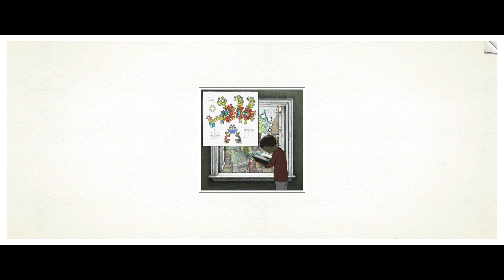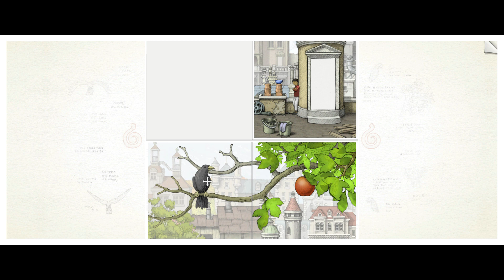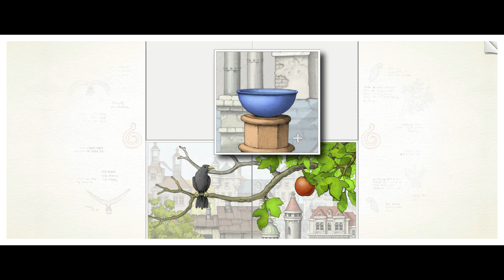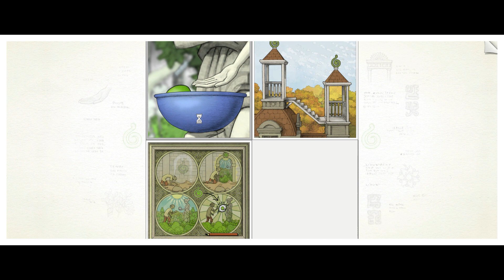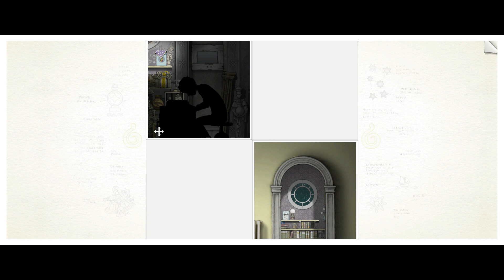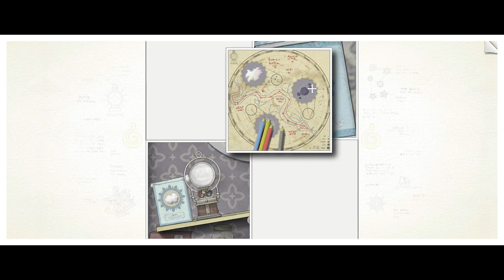What is this! l Gorogoa gameplay #1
My first time playing Gorogoa/ puzzle game! Hope you Enjoy!